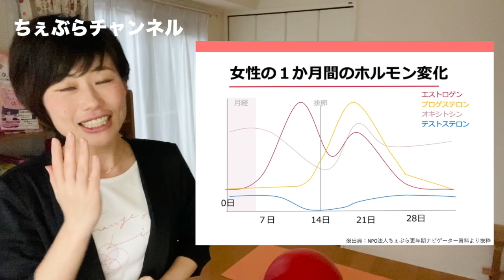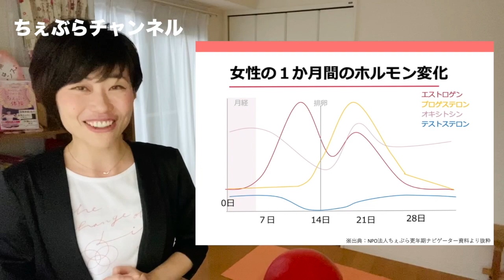これってPMS？！更年期？！生理前のイライラを止める方法！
１ヶ月の女性の性ホルモン変動による、感情の変化について解説。今すぐ実践できる、イライラ解消方法についてのお話です。
おかげさまで本が出ました！
『女40代の体にミラクルが起こる！ちぇぶら体操』（三笠書房）

↑更年期を美しく健康に過ごすためのヒントやアイデアを発信中！

↑LINEやっている方は、友達になってもらえたら嬉しいです♪

講演、オンライン講座、執筆、動画出演、パネリスト、イベントなど、

★NPO法人ちぇぶら
女性の健康・更年期を、正しい情報と体操でサポートしている。ちぇぶらは更年期を前向きに捉えた英語「Change of life」の意。

※更年期障害だと思っていたら、他の病気が隠れている場合も。つらい場合は、迷わず医療機関でご相談ください。